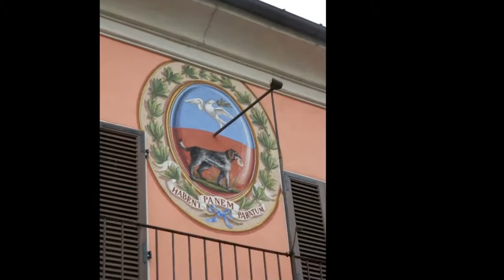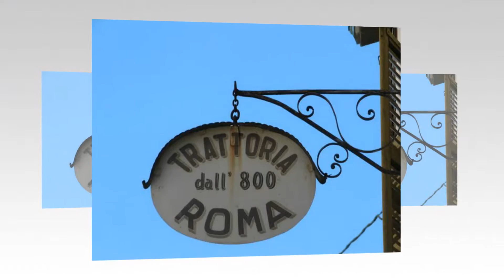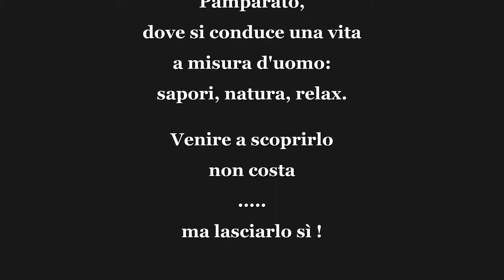PAMPARATO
VIDEO FOTO PAMPARATO